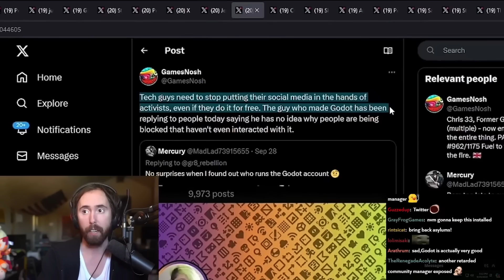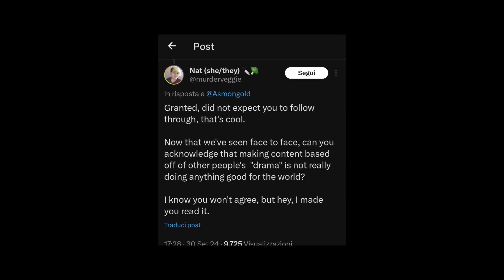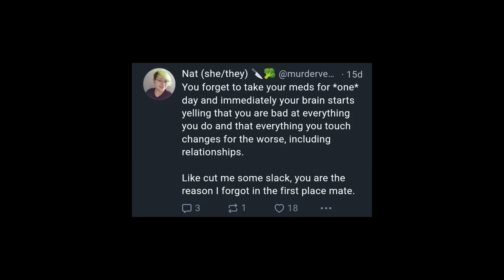She Responded..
Asmongold Clips / Asmongold Reacts To: Godot's Community Manager Meltdown